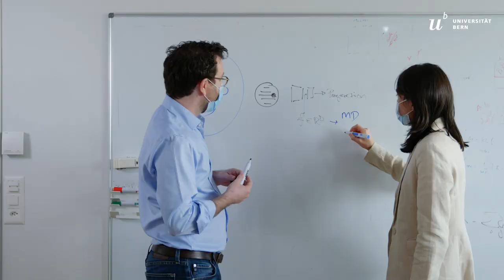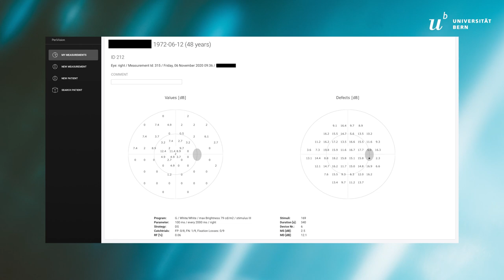PeriVision – Preventing Blindness caused by Glaucoma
PeriVision is a spinoff of the ARTORG Center for Biomedical Engineering Research of the University of Bern. Based on Virtual Reality and Artificial Intelligence technology and clinical research, the startup aims to make glaucoma care accessible and affordable for the worldwide roughly 80 million people affected by the degenerative eye condition.

PeriVision - Die Erblindung durch Glaukom verhindern

PeriVision ist ein Spin-off des ARTORG Center for Biomedical Engineering Research der Universität Bern. Auf der Grundlage von Virtual Reality und künstlicher Intelligenz sowie klinischer Forschung zielt das Startup darauf ab, die Glaukomversorgung für die weltweit rund 80 Millionen Menschen, die von dieser degenerativen Augenerkrankung betroffen sind, zugänglich und erschwinglich zu machen.